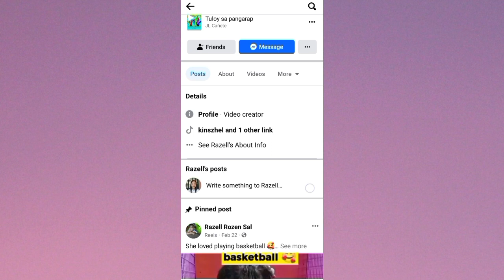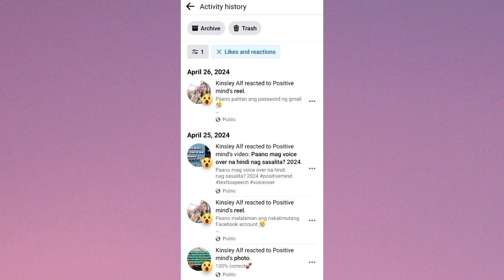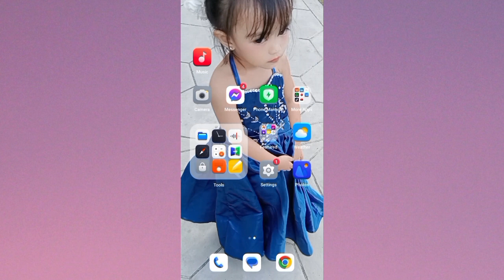Paano tanggalin ang maling reactions sa Facebook post? 2024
FACEBOOK TOPIC